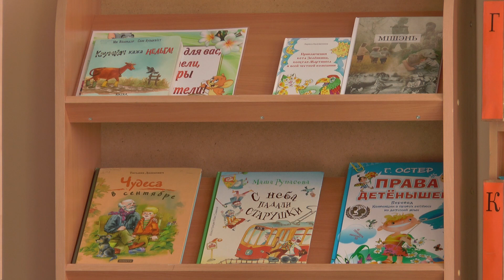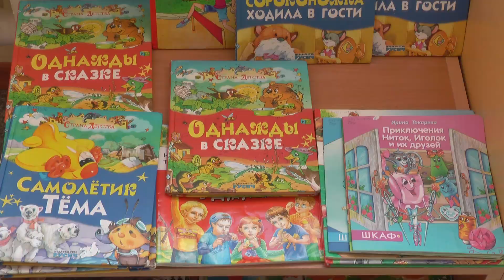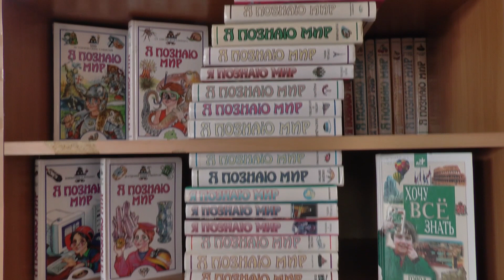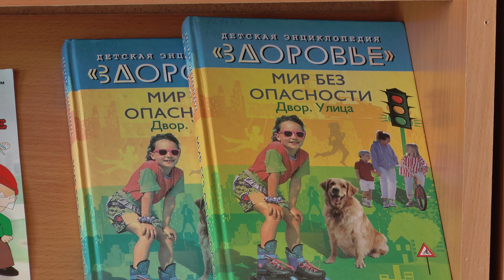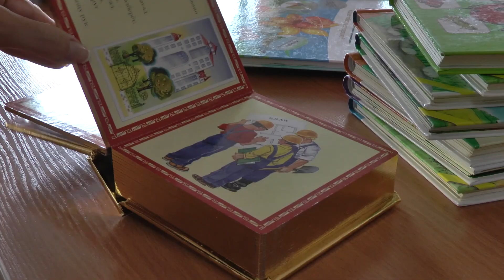"Для маленькой компании" 10.07.21